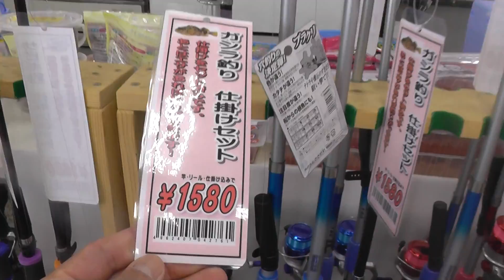竿リールと仕掛のセット紹介（投げ釣り、サビキ釣り、ガシラ釣り）これさえあれば大丈夫！和歌山釣太郎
初心者向きの簡単な入門セットです。
使用後は真水で潮気を洗い落としてくれれば、もちろん何度でも使えます。